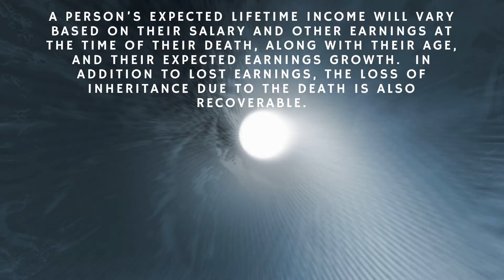What Is a Wrongful Death Lawsuit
Learn about what is a wrongful death lawsuit